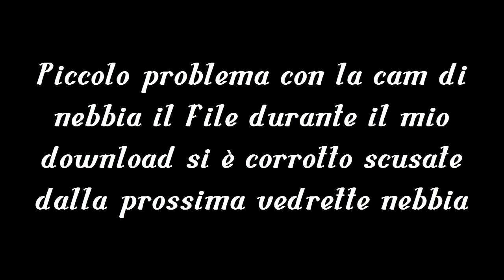Diversity E#0 : Si inizia bene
Ciao a tutti ragazzi, oggi siamo qui per un altro video sulla Diversity dove non funziona nulla
con dj massa
Buona Visione e...
Buongiorgio a tutti i Giorgi e Boom Headshot a tutti gli altri!!!

La nostra intro???